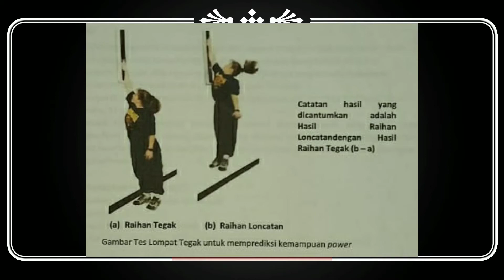PORTOFOLIO OLAHRAGA, SNMPTN 2021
Persyaratan masuk perguruan tinggi negeri Jurusan olahraga Jalur SNMPTN